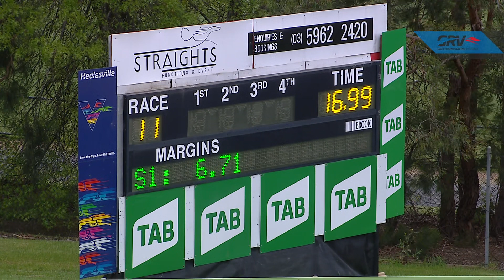HVL TUE 06 OCT 20 R11